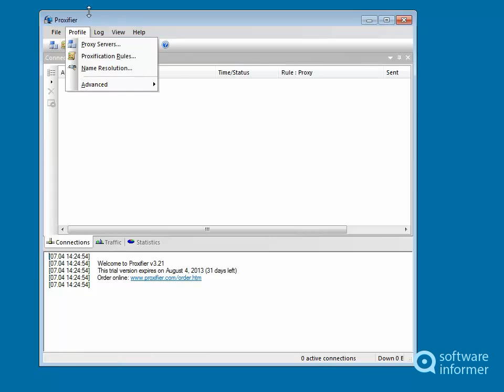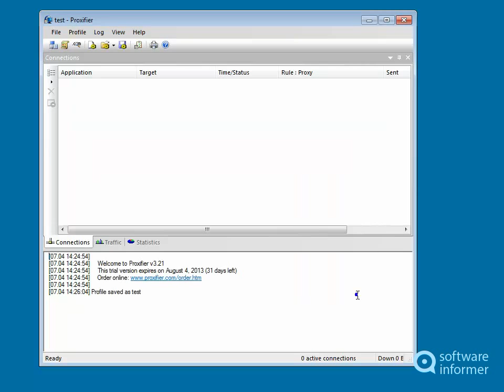How to use Proxifier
This tool lets you assign a proxy to any running application. Proxifier2 is developed by Initex Software.